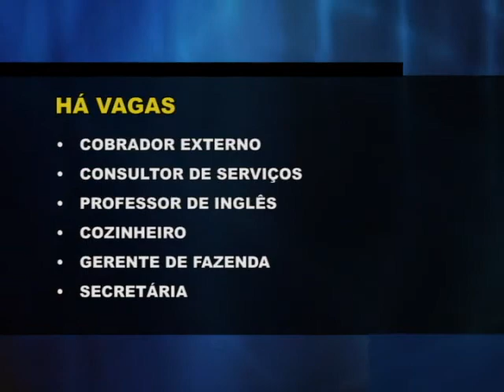Confira as vagas de emprego disponíveis no SINE de Guaxupé